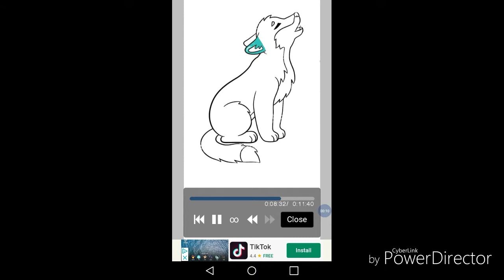Coloring in a wolf pup